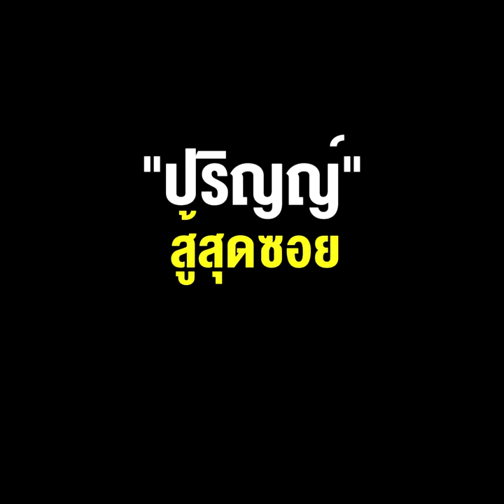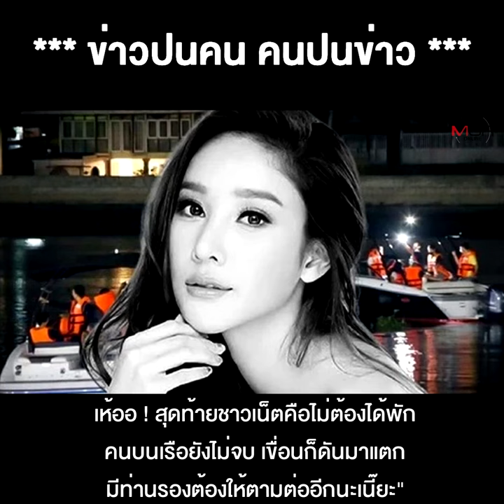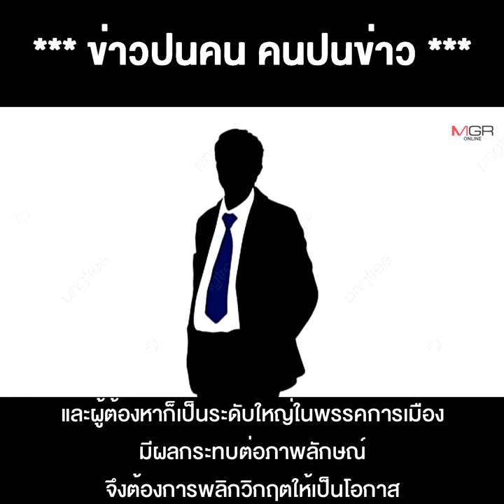"ทนายตั้ม" กำหลักฐานเด็ด "ปริญญ์" สู้สุดซอย มือดีผสมโรงปล่อยแชตไลน์สยิว หวังพลิกวิกฤตเป็นโอกาส ?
04/05/2022 "ทนายตั้ม" กำหลักฐานเด็ด  "ปริญญ์" สู้สุดซอย มือดีผสมโรงปล่อยแชตไลน์สยิว หวังพลิกวิกฤตเป็นโอกาส ?